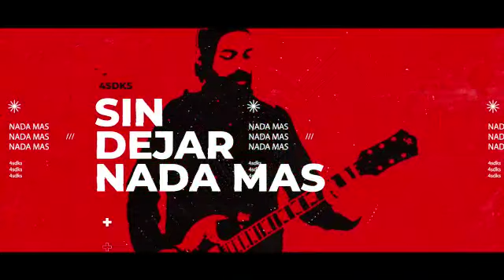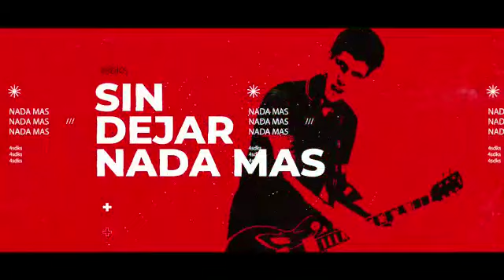4 Sudakas - Nada Más (Official Lyric Video)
Producción Audiovisual: Lion Films

Todos los derechos de autoría de 4 Sudakas

Lyrics:
Sin pensar, sin reflexionar
Te mandas, estás jugando mal.
La verdad no al piloteas
La realidad te atraviesa mal.

Huis, te confundís
Dejando todo
No podes así.
Y más lo pensas
Más te limas
Sin dejar Nada Más.

Ésta vez no vas a perder
El tiempo que nunca va a volver.
La verdad no la piloteas
La realidad nos atraviesa mal.

No te voy a llamar
Desde lejos te veo caminar
Te reís y escapas
Pero ya, te vas a olvidar.

Huis, te confundís
Dejando todo
No podes así